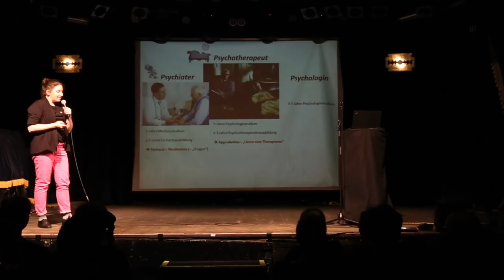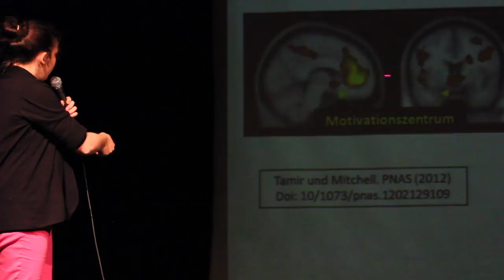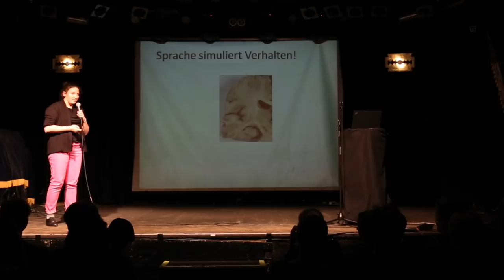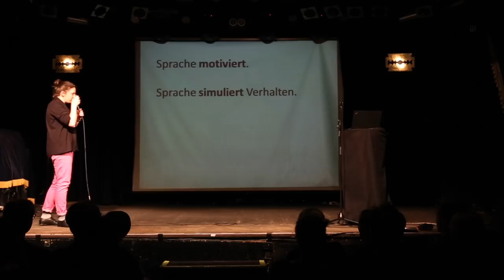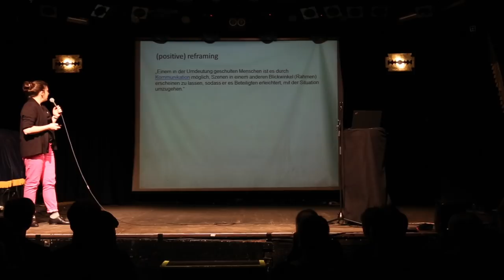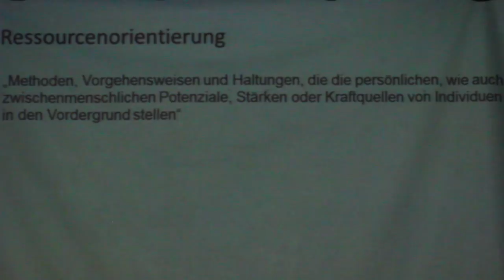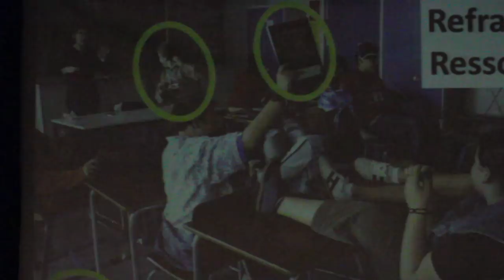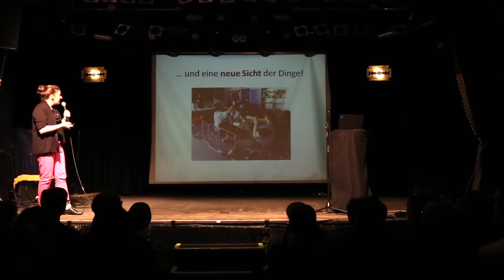Was machen eigentlich Psychologen? (Kay Weibert - Science Slam)